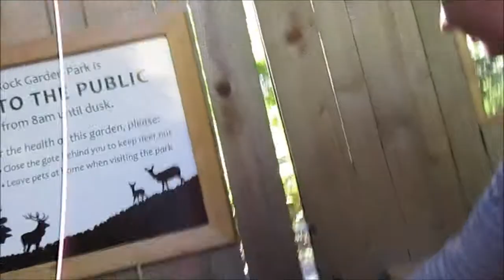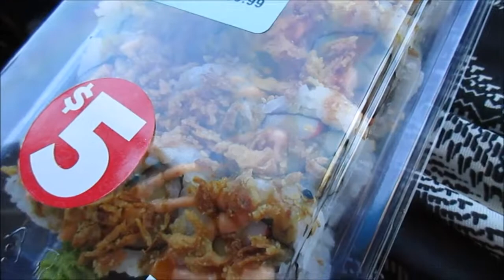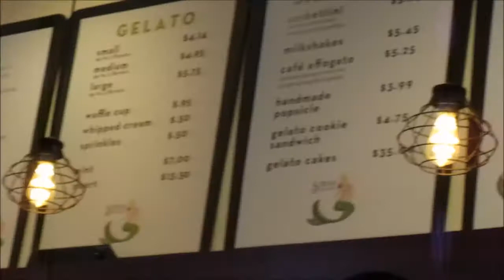Birthday Week Vlog | 2017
This was filmed in the beginning of October. It's almost December. I suck.